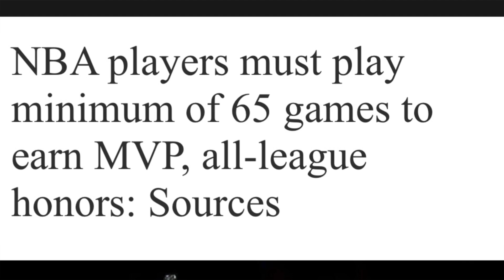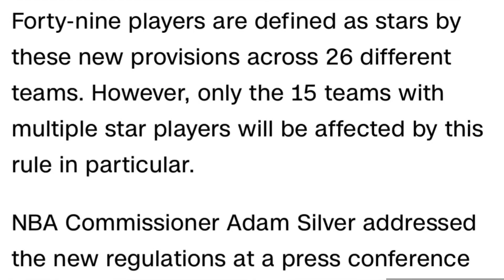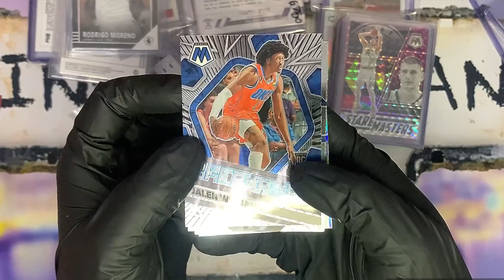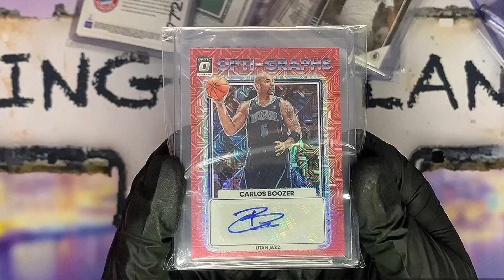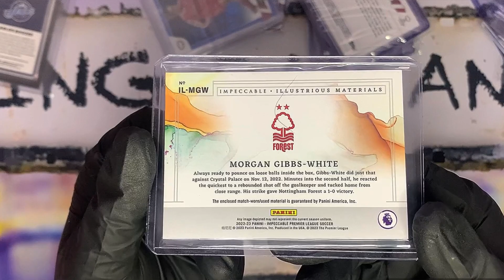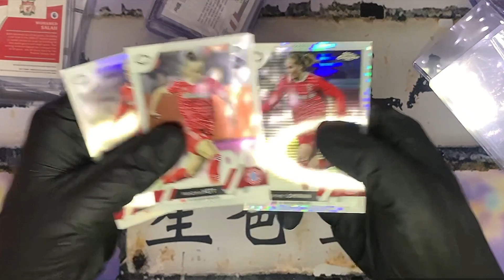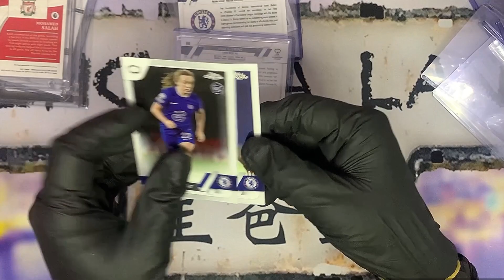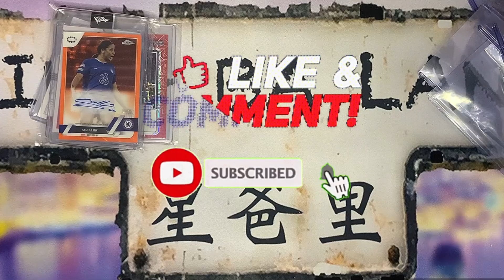係eBay買咗好多籃球卡#170，女子足球卡都玩埋，中到張低編球星簽名 Sam Kerr auto 24/9/23